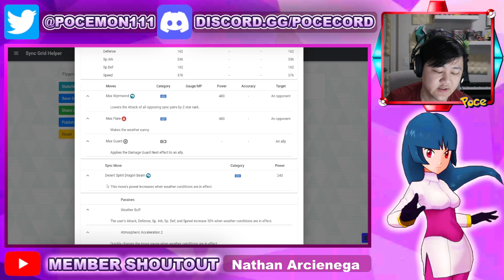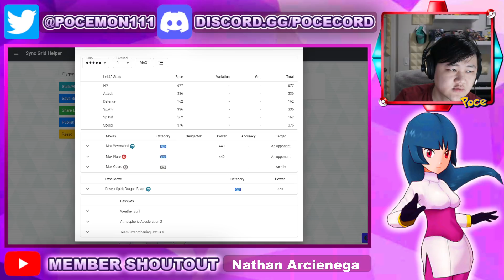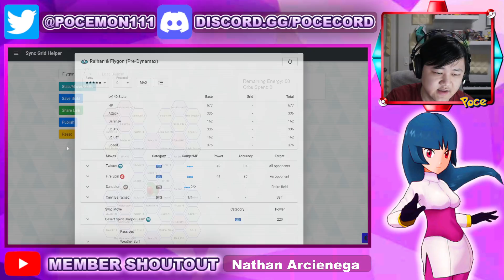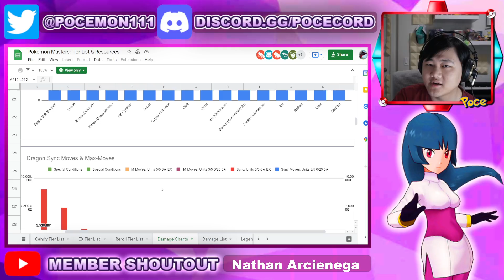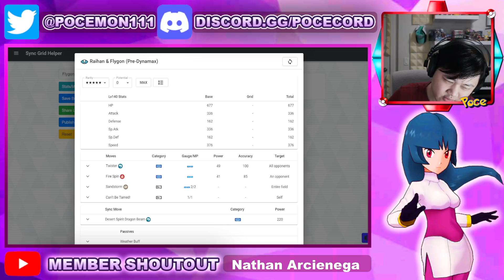Should You Summon? Anni 2022 Raihan & Flygon In-Depth Analysis! | Pokemon Masters EX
Video Title: Should You Summon? Anni 2022 Raihan & Flygon In-Depth Analysis! | Pokemon Masters EX

Going over if you should pull for Anniversary 2022 Raihan & Flygon in Pokemon Masters EX!